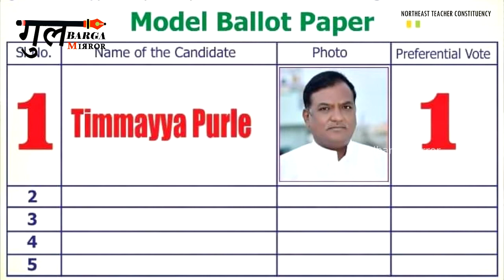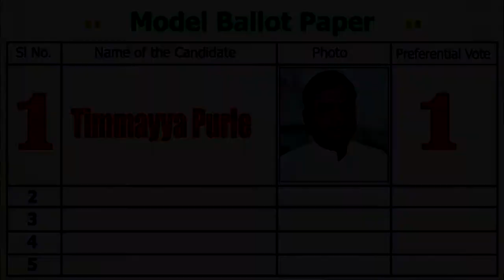TEAM JDS APPEAL TO VOTE THIMMAYYA PURLE,ONLY A TEACHER CAN UNDERSTAND TEACHERS PROBLEMS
NASIR HUSSAIN USTAD & TEAM JDS APPEAL TO VOTE THIMMAYYA PURLE, ONLY A TEACHER CAN  UNDERSTAND TEACHERS PROBLEMS.